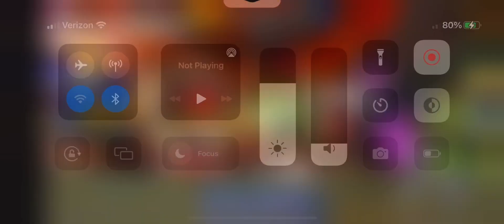Roblox: Sonic Speed Simulator: New Yoke City: locked world